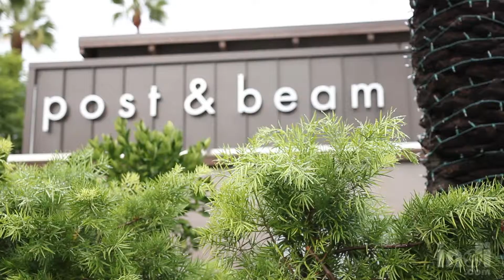Indi Chef: Govind Armstrong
World-renowned Chef Govind Armstrong's culinary talents have been featured on the Oprah Show, Food Network's Iron Chef, and People Magazine's 50 Most Beautiful People. Notables such as Leonardio DiCaprio and Elton John have enjoyed his restaurants - Table 8, Post & Beam, the 8 oz. Burger Bar restaurants, and his latest success, Willie Jean. Chef Armstrong partners with Indi to offer an opportunity to recognize and encourage talented, aspiring chefs to pursue their culinary dreams. He challenges you to make your own version of any dish on the menu of his restaurants Post & Beam or Willie Jane, and submit your video for the chance to cook with Chef Armstrong, get some notoriety and press, have your dish featured on one of Armstrong's restaurant menus, receive gift cards to his Los Angeles restaurant Post & Beam, or fly with Chef Armstrong and present with him at a culinary event. Chef Armstrong may also recognize exceptional chefs from among all of the Challenge submissions... or he may hire someone to join his team as a sous chef in training. Anything can happen!